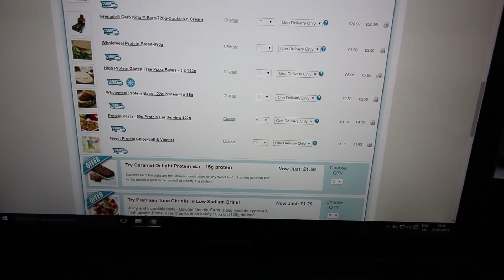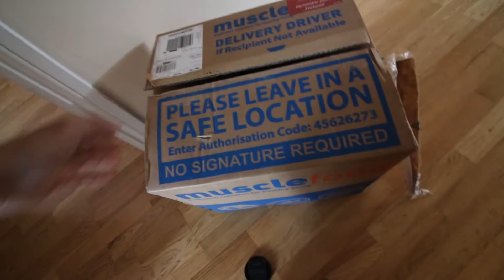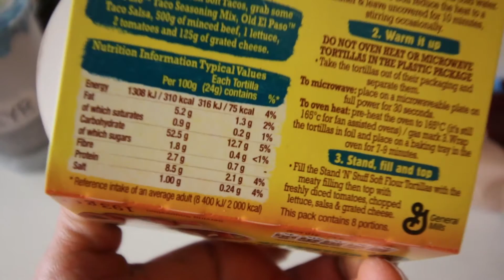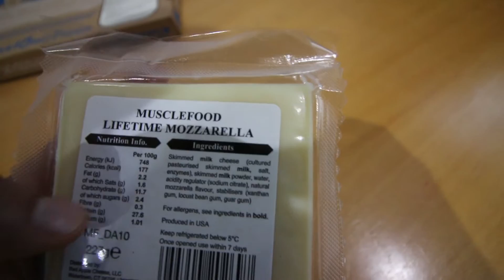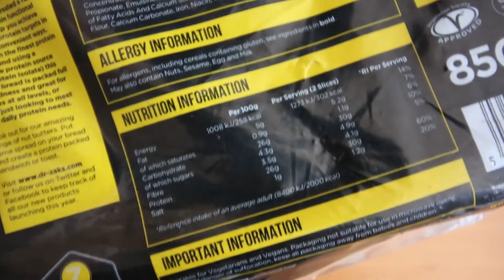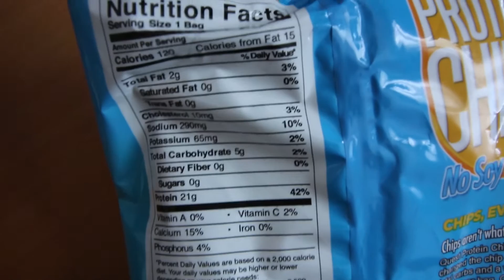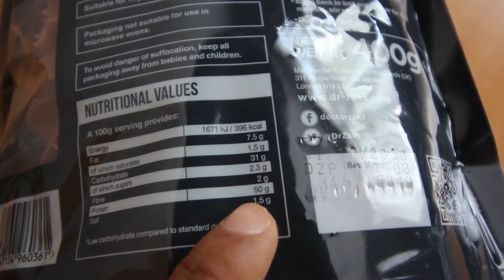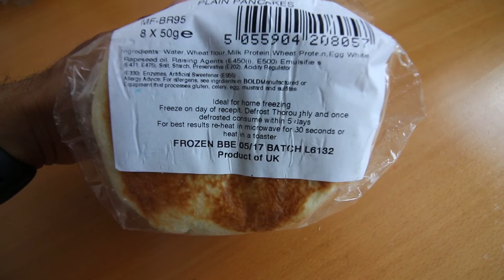I turned into a VEGETARIAN.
Yep, you read that right,

after 10 years of eating meat

I decided to turn vegetarian.

We’ll that’s a lie,

I was challenged by a Body+Beyond member

to go vegetarian for a week and film it,

so that’s what I did and you get to see it

in this week's episode of The Body+Beyond Show.

You’ll learn:

* How to increase your protein intake as a vegetarian

* How to make a high protein low carb pizza

* How to make a high protein veg sandwich with crisp on the side

* Why going vegetarian may help you lose more weight

* and that there’s a snickers protein bar out